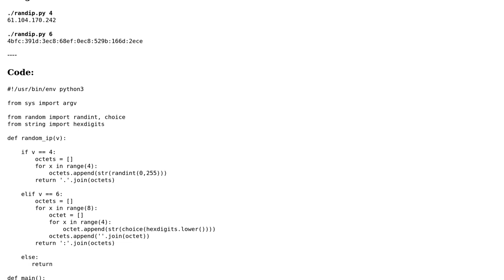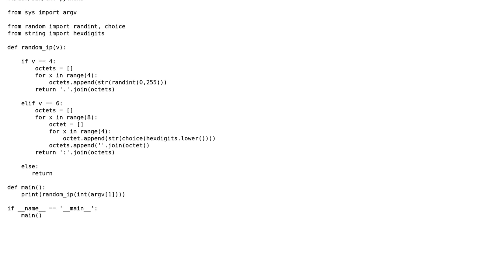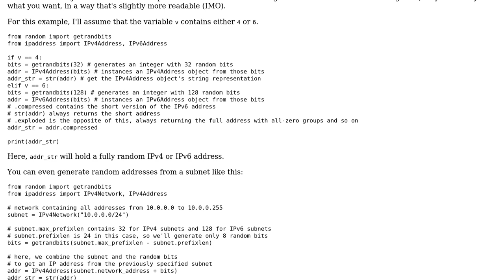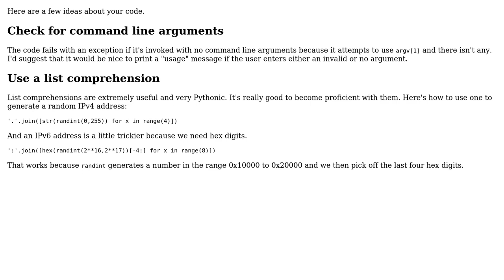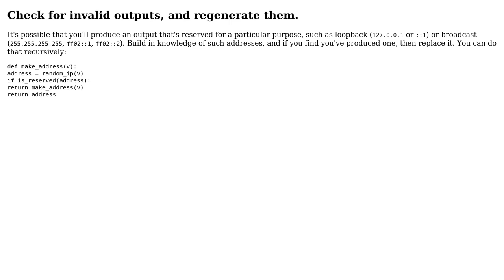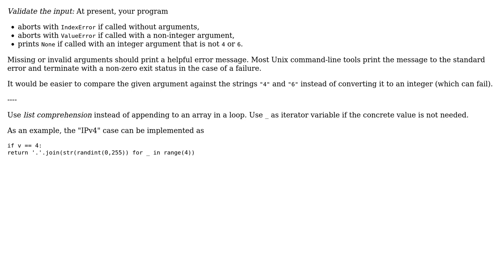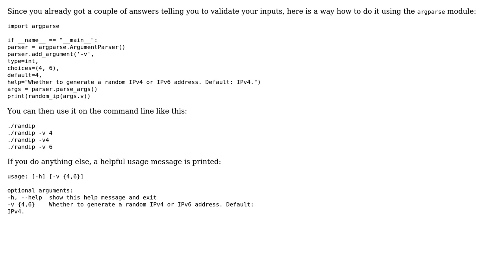Random IP Address Generator (6 Solutions!!)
Random IP Address Generator

With thanks & praise to God, and with thanks to the many people who have made this project possible! | Content (except music & images) licensed under CC BY-SA | Music | Images & others | With thanks to user voices user Toby Speight user Peter W. user Martin R user Graipher user Edward user 301_Moved_Permanently and the Stack Exchange Network Trademarks are property of their respective owners. You are responsible for your own actions.